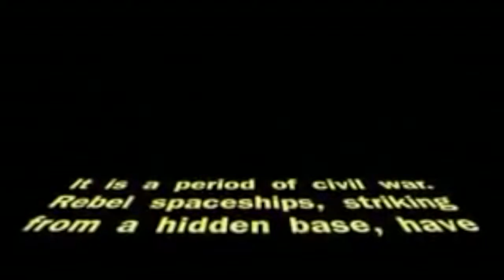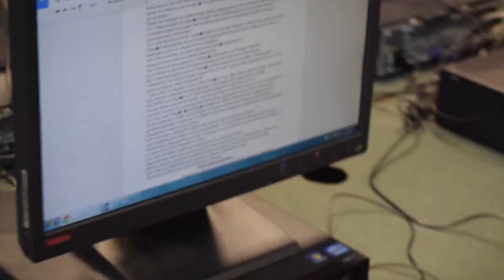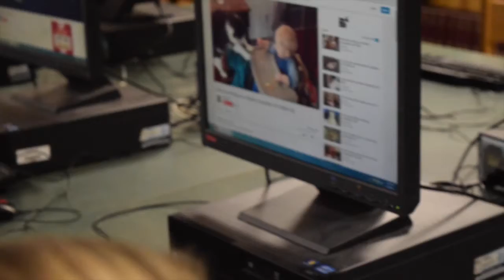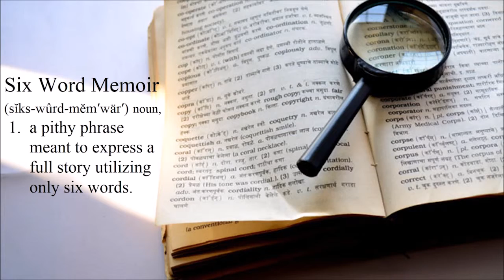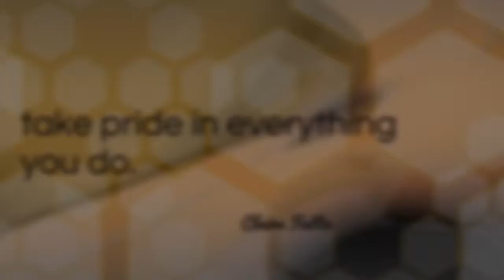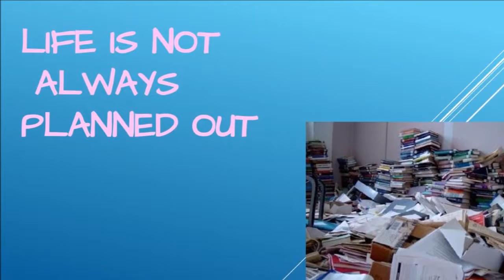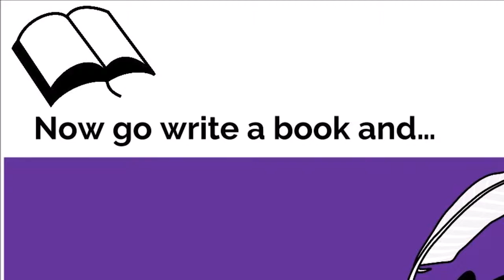Goodbye the Inkblot from the Inaugural Creative Writing II Class (Fall 2015)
Writing & Production Team: Naiya Banks, "Alexia Braginski," Ada Chang, Summer-Simone Chin, Alex Dalberth, Peter Ehlert, Emm Eiden, Kari Eskridge, Claire Fiette, Fiza Goyal, Hailey Haymond, MinMing Hsu, Cathy Kramer, Jack Layer, Michelle Lemos, Julia Magee, Zoe Montjoy, Haley Newton, Kyle Platz, Megan Rochford, Autumn Scarborough, "Jane Smith," Osman Waheed

Directors: Ada Chang, Kari Eskridge Jack Layer, Michelle Lemos, Zoe Montjoy

Editors: Ada Chang, Kari Eskridge, Fiza Goyal, MinMing Hsu, Jack Layer

Special Thanks: Ada Chang, Peter Ehlert, Emm Eiden, Kari Eskridge, Claire Fiette, MinMing Hsu, Jack Layer, Michelle Lemos, Kyle Platz, Autumn Scarborough